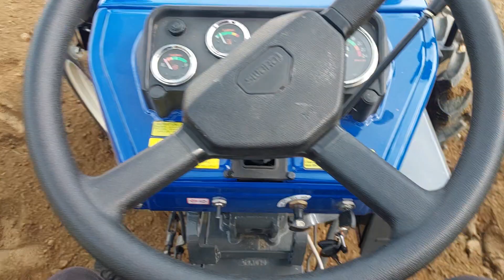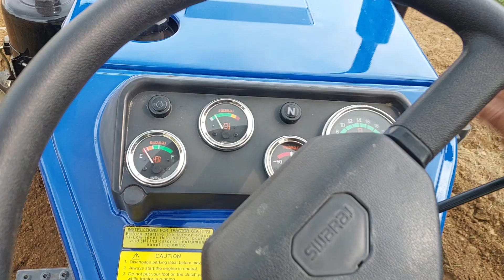Swaraj 843XM 4x4 50Hp 3 cylinder Dumdaar Tractor 🚜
Swaraj 843Xm
 3 cylinder Engine
   4x4 50 hp